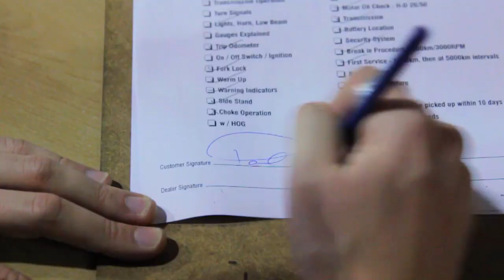Is Paul Filek Really A Biker?!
1986 - Training wheels.
1997 - Four wheels.
2010 - Two Wheels.
Present - Open Road.

Is Paul Filek Really A Biker? You be the judge.